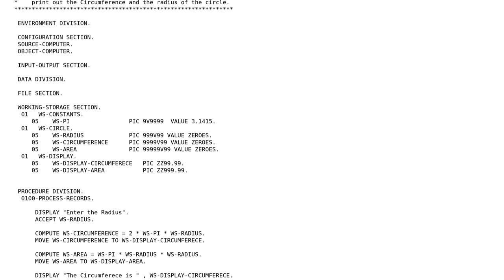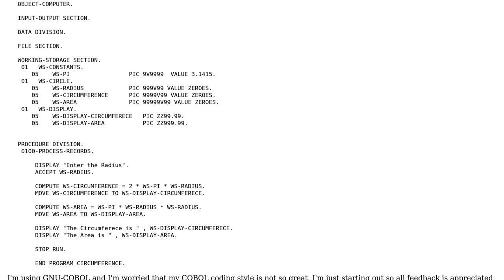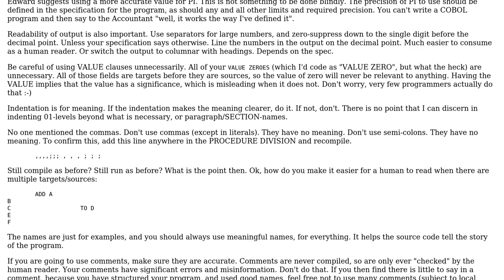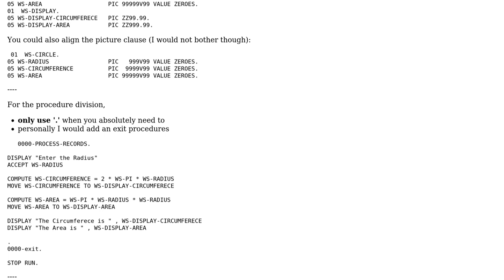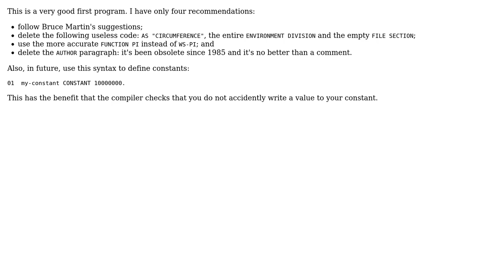Circumference and Area of a Circle in COBOL (3 Solutions!!)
Circumference and Area of a Circle in COBOL

With thanks & praise to God, and with thanks to the many people who have made this project possible! | Content (except music & images) licensed under CC BY-SA | Music | Images & others | With thanks to user Edward H user Bruce Martin user Bill Woodger user Aswin Mohan user 200_success and the Stack Exchange Network Trademarks are property of their respective owners. You are responsible for your own actions.